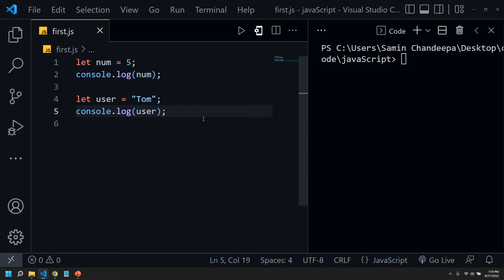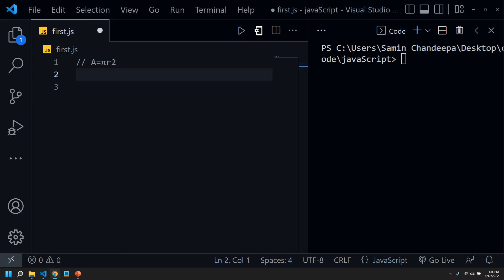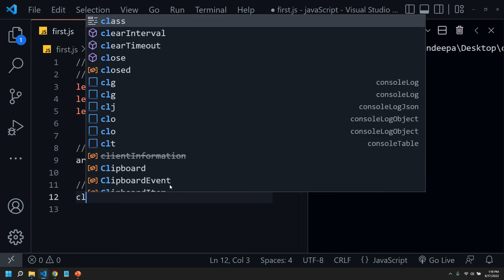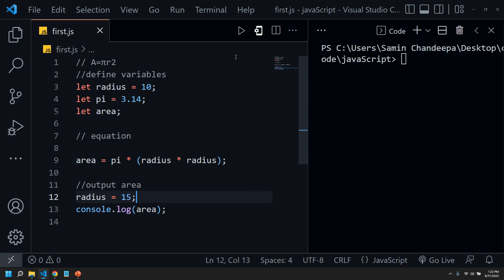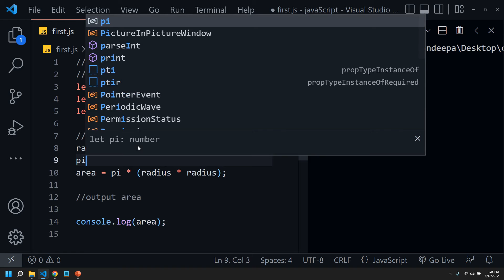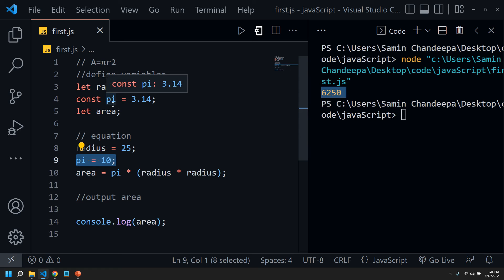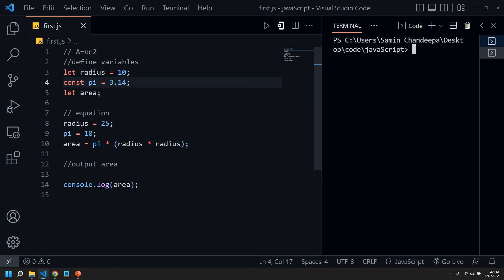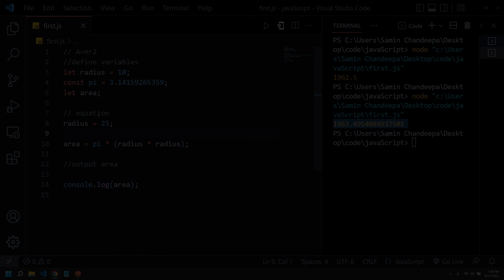JavaScript සිංහලෙන් - Lesson 05 | constants (const )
We are glad to announce that finally, we started our JavaScript for beginners series from this video. From this video series, we are going to cover all the fundamentals of JavaScript as a programming language such as,
(All tutorials are conducted in the Sinhala language)

🏋️Usefull links

CSS GRID BASICS

APP UI DESIGN

WEBSITE UI DESIGN

keys:
adomic arts javascript course
js sinhale
java script variables in sinhala
adomic arts web design course
adomic arts c++
@DaniRep | +6 Vídeos Diarios De GTA 5 Online!
javascript for beginners in sinhala
js in sinhala
javascript in sinhala
sinhalen js
javascript sinhalen
js sinhala
javascript in sinhala fluu tutorial
Webdesign sinhalen
spotify clone sinhalen
HTML CSS
HTML CSS Sinhala
HTML CSS projects in sinhala
sinhalen website
website Sinhala
full website
full spotify ui clone
full website coding in sinhala
html for beginners in sinhala
cssfor beginners in sinhala
cryptocurrency tracker web app in sinhala
adomic arts web design tutorials
web design tutorials in sinhala
web site fore beginners in sinhala

🌟TOPICS🌟
JS HOME
JS Introduction
JS Where To
JS Output
JS Statements
JS Syntax
JS Comments
JS Variables
JS Let
JS Const
JS Operators
JS Arithmetic
JS Assignment
JS Data Types
JS Functions
JS Objects

JS Date Get Methods
JS Date Set Methods
JS Math
JS Random
JS Booleans
JS Comparisons
JS If Else
JS Switch
JS Loop For
JS Loop For In
JS Loop For Of
JS Loop While
JS Break
JS Iterables
JS Sets
JS Maps
JS Typeof
JS Type Conversion
JS Bitwise
JS RegExp
JS Errors
JS Scope

💡JS Versions
JS Versions
JS 2009 (ES5)
JS 2015 (ES6)
JS 2016
JS 2017
JS 2018
JS IE / Edge
JS History

JS Browser BOM
JS Window
JS Screen
JS Location
JS History
JS Navigator
JS Popup Alert
JS Timing
JS Cookies

💡JS Web APIs
Web API Intro
Web Forms API
Web History API
Web Storage API
Web Worker API
Web Fetch API
Web Geolocation API

💡JS AJAX
AJAX Intro
AJAX XMLHttp
AJAX Request
AJAX Response
AJAX XML File
AJAX PHP
AJAX ASP
AJAX Database
AJAX Applications
AJAX Examples

💡JS JSON
JSON Intro
JSON Syntax
JSON vs XML
JSON Data Types
JSON Parse
JSON Stringify
JSON Objects
JSON Arrays
JSON Server
JSON PHP
JSON HTML
JSON JSONP

JS vs jQuery
jQuery Selectors
jQuery HTML
jQuery CSS
jQuery DOM

JS Graphics
JS Graphics
JS Canvas
JS Plotly
JS Chart.js
JS Google Chart
JS D3.js

JS Examples
JS Examples
JS HTML DOM
JS HTML Input
JS HTML Objects
JS HTML Events
JS Browser
JS Editor
JS Exercises
JS Quiz
JS Certificate

JS References
JavaScript Objects
HTML DOM Objects

javascript algorithm,
javascript tutorial for beginners,
javascript tutorial,
javascript full course,
javascript mastery,
javascript project,
javascript promises,
javascript async await,
javascript advanced tutorial,
javascript array,
javascript animation,
javascript api,
javascript arrow function,
a javascript error occurred in the main process jjsploit,
a javascript error occurred in the main process mac,
a javascript error occurred in the main process lunar client,
a javascript error occurred in the main process streamlabs,
a javascript error occurred in the main process windows 10,
javascript bootcamp,
javascript button onclick function,
best javascript course